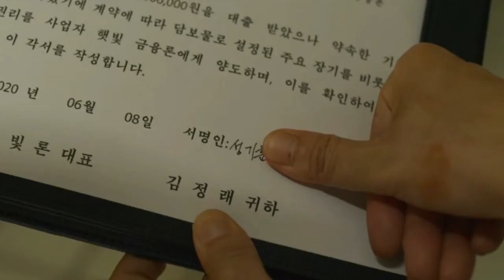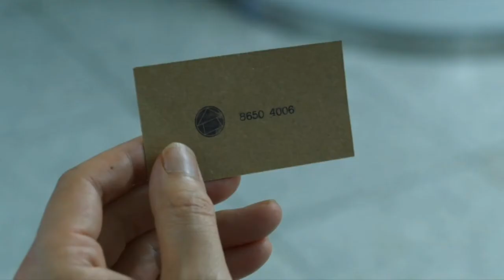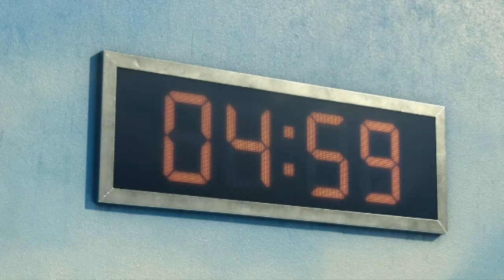Squid Game first Episode Explained in telugu | South Korean thriller | Netflix | Gong yo